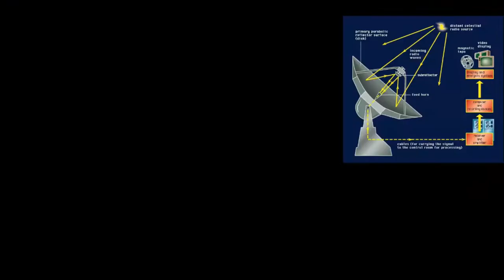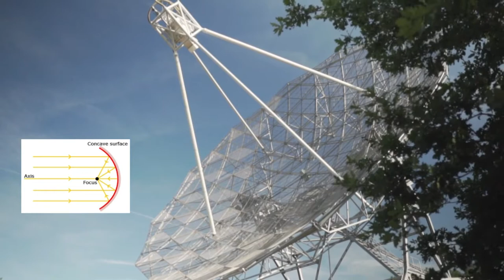Radio Telescope In Bangla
Radio Telescope in bangla . Just as optical telescopes collect visible light, bring it to a focus, amplify it and make it available for analysis by various instruments, so do radio telescopes collect weak radio light waves, bring it to a focus, amplify it and make it available for analysis. We use radio telescopes to study naturally occurring radio light from stars, galaxies, black holes, and other astronomical objects. We can also use them to transmit and reflect radio light off of planetary bodies in our solar system. These specially-designed telescopes observe the longest wavelengths of light, ranging from 1 millimeter to over 10 meters long. For comparison, visible light waves are only a few hundred manometers long, and a manometer is only 1/10,000th the thickness of a piece of paper! In fact, we don’t usually refer to radio light by its wavelength, but by its frequency.

Naturally occurring radio waves are extremely weak by the time they reach us from space. A cell phone signal is a billion billion times more powerful than the cosmic waves our telescopes detect
China's Fast Telescope: The world's largest radio telescope, trying to unravel the mystery of the birth of the universe
The telescope is mounted on a hill in southern China, with a huge metal body that looks up at the sky.

It is the largest and most powerful radio telescope in the world. It has been fully operational since the last twelve January.

The official name of the telescope is the Five-Hundred-Meter Aperture Spherical Telescope, better known by its acronym 'Fast'.

China calls this telescope 'Sky Eye' or 'Sky Eye'.
As the name suggests, this telescope has a diameter of half a kilometer. The previous large telescope was at the Archibo Observatory in Puerto Rico, with a diameter of 305 meters.

Before the construction of the Fast Telescope began in September 2016, the Archibo Radio Telescope was the largest telescope in the world in terms of category.

Fast is not only the largest instrument, it is 2.5 times more sensitive than any radio telescope currently in operation.

Discussions about the telescope began in the 1990's, but it took nearly two decades for the results to materialize.

In 2016, its effectiveness was tested for the first time.

Video by  footage;
 Matthias Groeneveld
 cottonbro
 Anthony
 Alex LaMarche
Pressmaster
Space Space
 David Tully
 Amina Filkins
 Kelly Lacy
 James Cheney
 Ella Pix  all are from ;